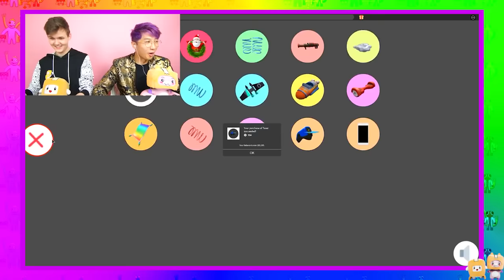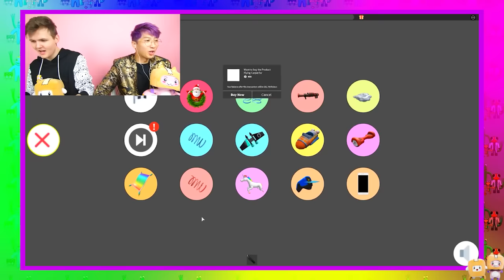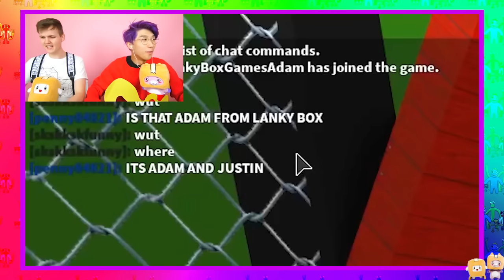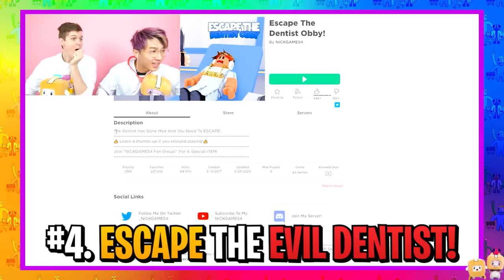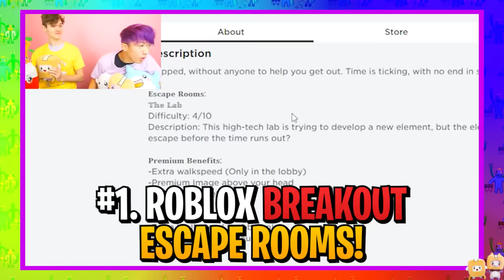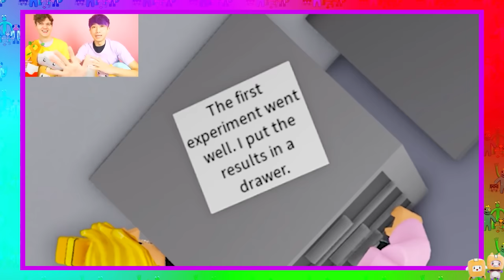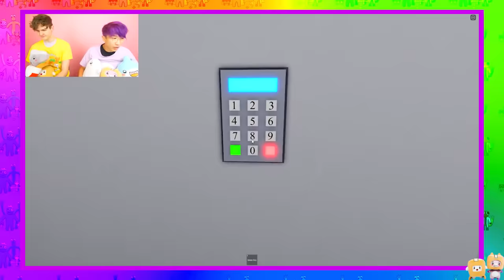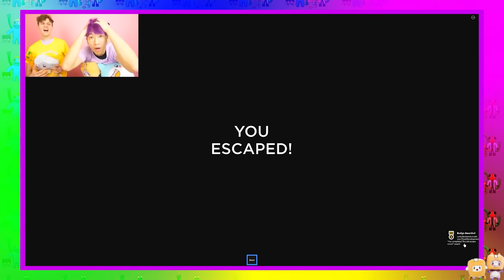LankyBox ESCAPES From SCHOOL!? (TOP 10 ROBLOX ESCAPES EVER!)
LankyBox World!